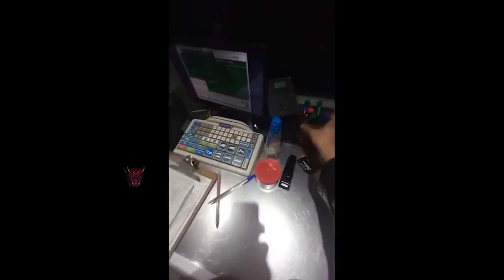5 videos de TERROR ULTRA EXTREMO para no dormir esta noche | p3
5 videos de TERROR ULTRA EXTREMO para no dormir esta noche | p3

CANAL SECUNDARIO @elgapterror

VIDEO CANAL NUEVO @el gap terror